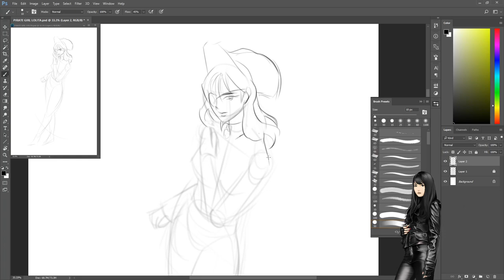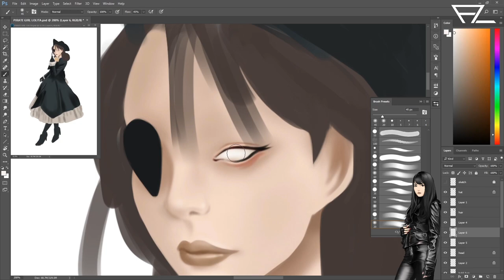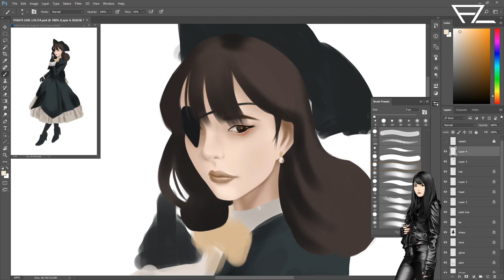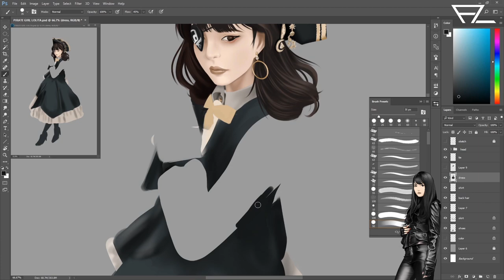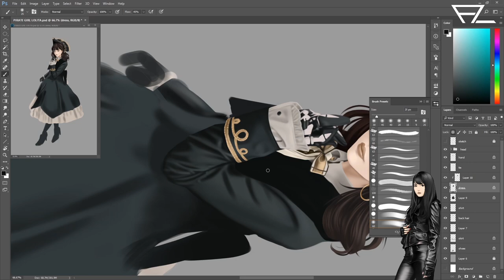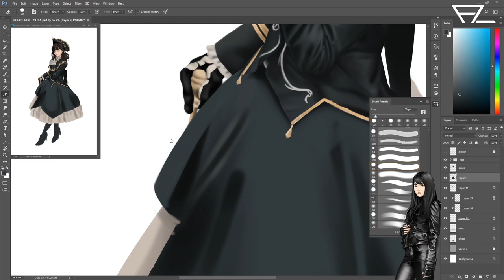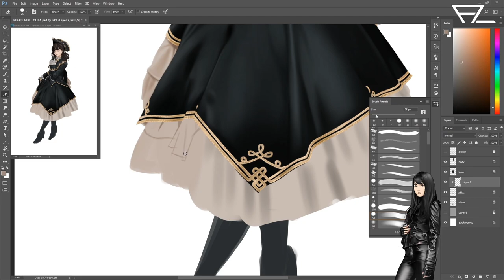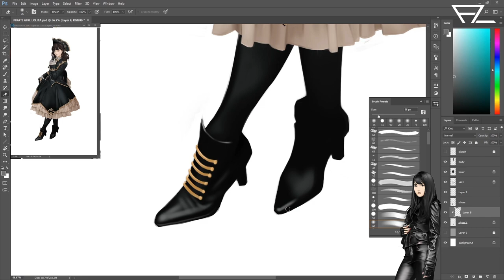How to draw a girl Pirate Digitally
Girl Illustration 18 - How to draw a girl Pirate Digitally. Illustration of pirate girl costume speedpaint.
Digital Painting with Photoshop. Also under the description about how to draw a pirate and how to draw a girl with digital technique.
Tool : Wacom Intuous Pro Medium (PTH-651)